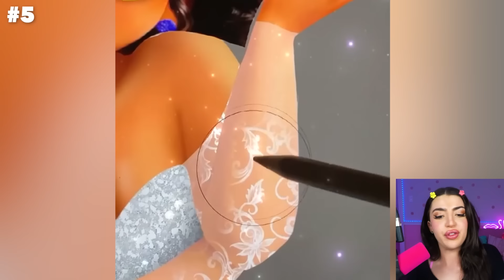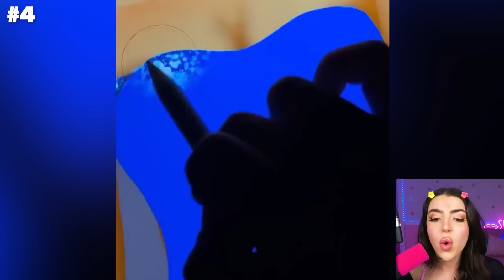Mirabel From ENCANTO gets MARRIED!? (AMAZING GLOW UP TRANSFORMATIONS!)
Today Alexia Marano from AnythingAlexia reacts to Disney Encanto : Mirabel Madrigal Glow Up | Cartoon World Art . You will never believe the ENCANTO Inspired Art That Is At Another Level